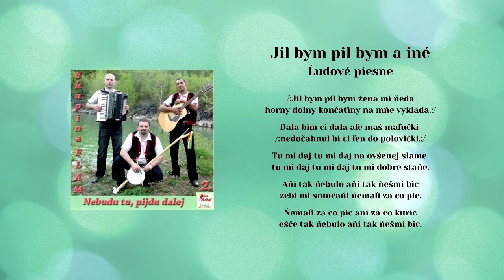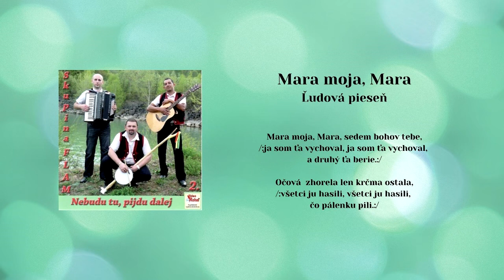FLAM, Jiv bym piv bym - zmes poliek, Slovenské ľudové piesne, Videorohaľ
Traja muzikanti z hudobnej skupiny Flam - Ján Štofira, Peter Keleš a Marián Ocetník v roku 2013 vydali v hudobnom vydavateľstve Videorohaľ svoj druhý album pod názvom Nebudu tu pidu dalej.